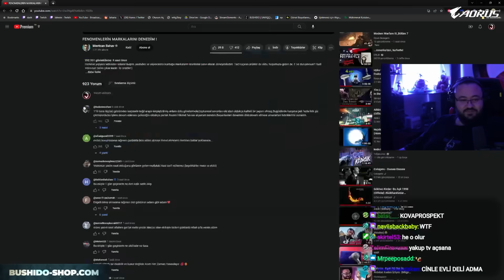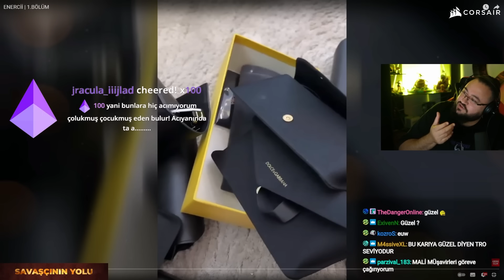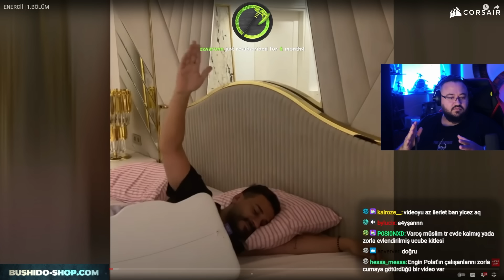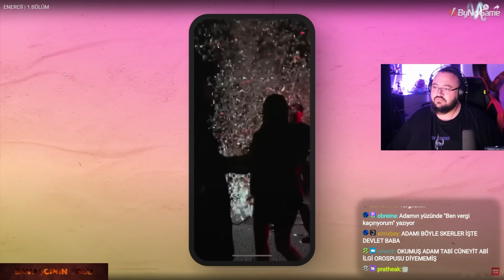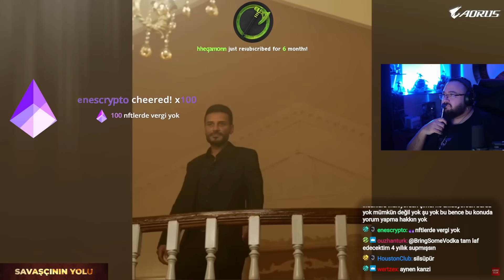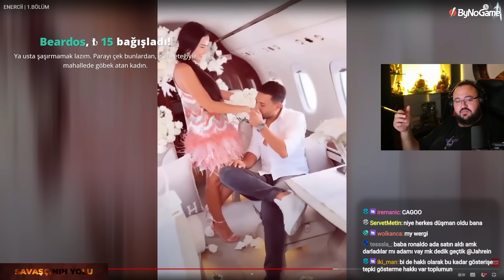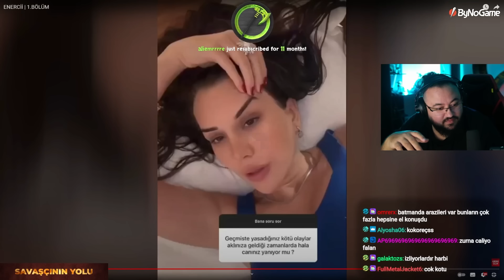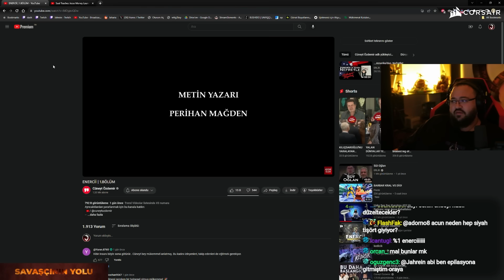Jahrein Dilan Polat Belgeseli İzliyor